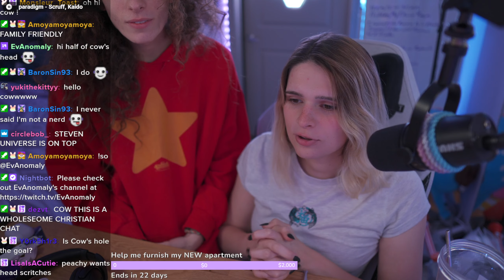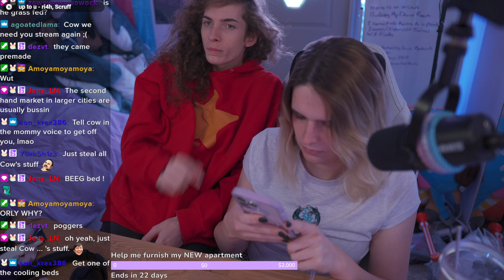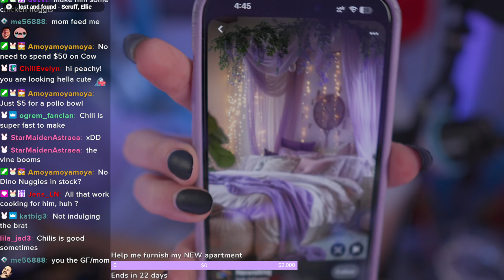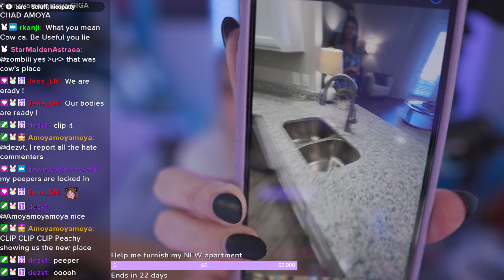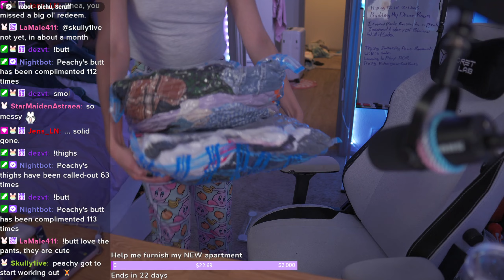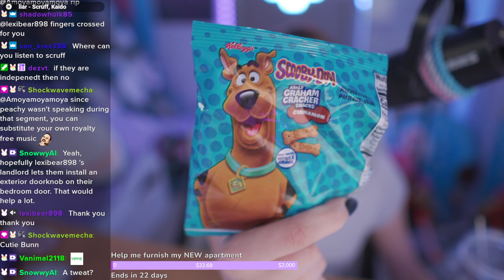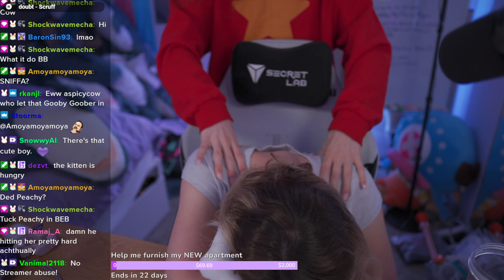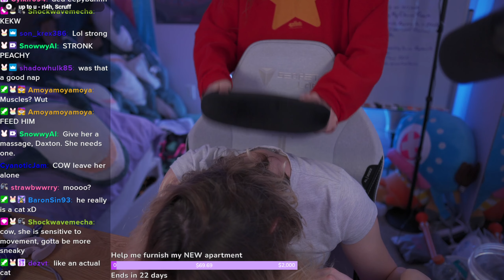20240709 - BIGG NEWSS !gs !patreon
This is the complete VOD of the 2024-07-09 stream entitled BIGG NEWSS  !gs !patreon

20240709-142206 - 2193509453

its_peachybunnn retains all rights to the stream content except where claimed by legitimate IP rights-holders.